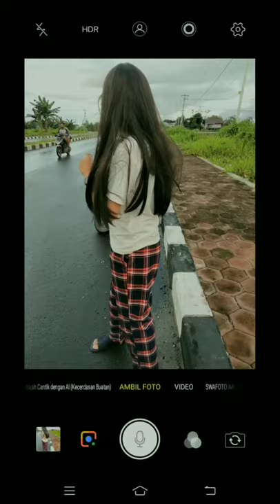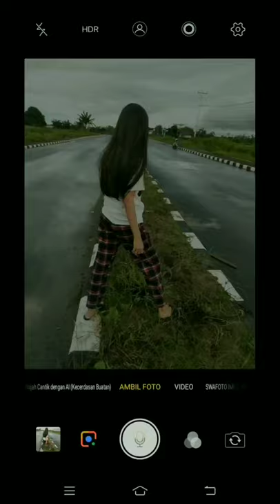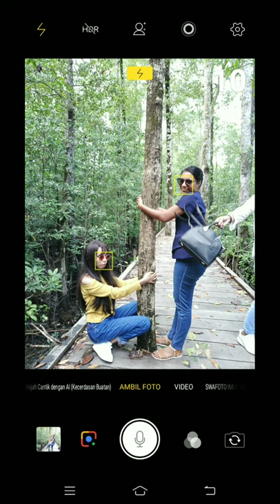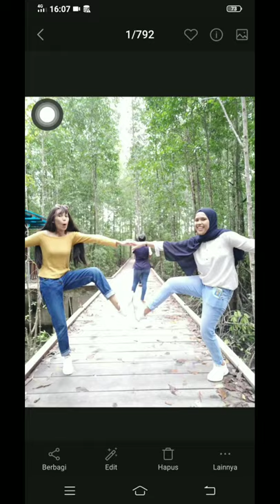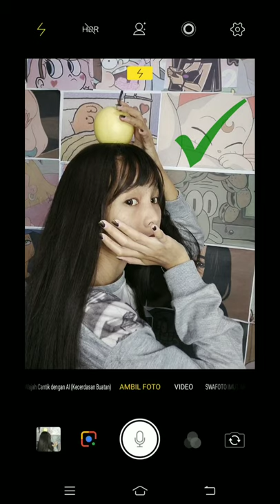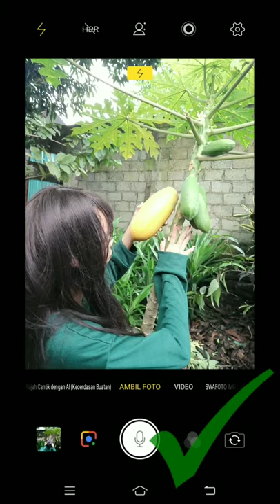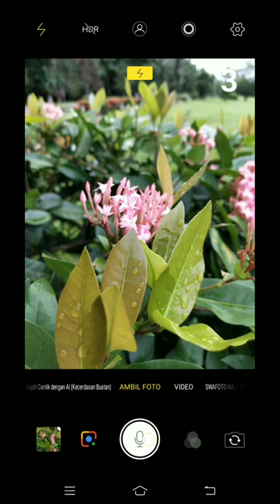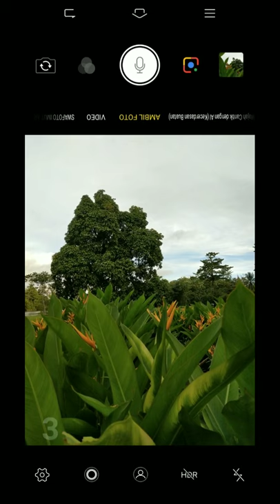COBAIN PAPARAZZI CHALLENGE DI JALAN RAYA TIMIKA PAPUA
Jadwal upload : selasa & jumaat

Yuk mampir ke Instagram edel ❤🦄🌻🌈